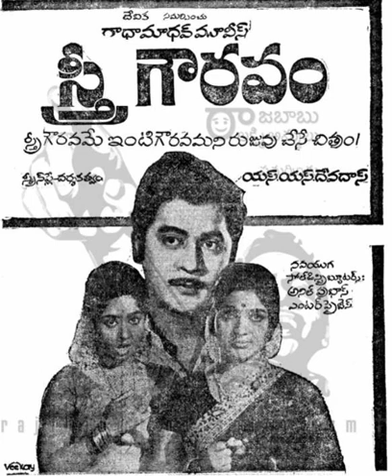paapaa chinni paapa - old telugu song from movie stree gowravam 1974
ఈ మూవీ కానీ, సాంగ్స్ కానీ ఎక్కడా లేవు. చాలా అరుదయిన కలెక్షన్. అందుకే మూడు పాటలు మీ అందరికోసం షేర్ చేస్తున్నాను. ఇది దేవిక production. తప్పక విని ఆనందించండి. మీ అభిప్రాయాల్ని పెట్టండి. మీకు తెలిసినవాళ్లకు షేర్ చెయ్యండి ప్లీజ్.
చిత్రం :  స్త్రీ గౌరవం (March 21, 1974)
నటీ నటులు: కృష్ణంరాజు, దేవిక, వెన్నిరాడై నిర్మల, చంద్రమోహన్, రాజబాబు
గీతరచయితలు  : కొసరాజు  రాఘవయ్య చౌధురి, C. నారాయణ రెడ్డి.
సంగీతం :   V  కుమార్
నేపధ్య గానం : సుశీలమ్మ